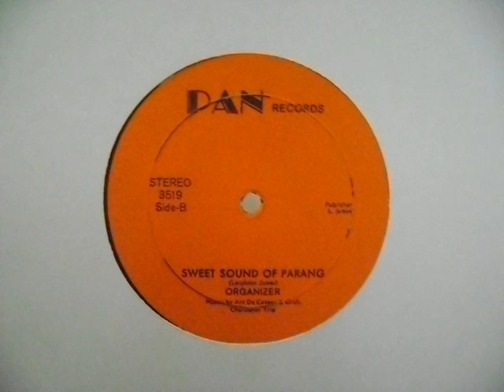Sweet Sound Of Parang - Organiser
Sweet Sound Of Parang
Organiser
Arr. by Art DeCoteau
Orch. Chandelier Trio
Don’t Tell Ah Soul/Sweet Sound Of Parang
Pan Records
T&T 1981